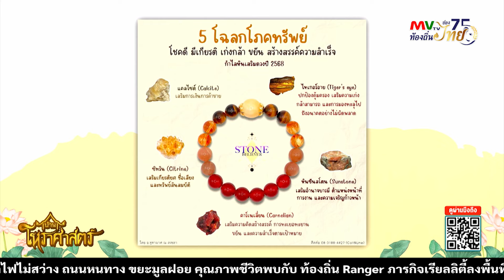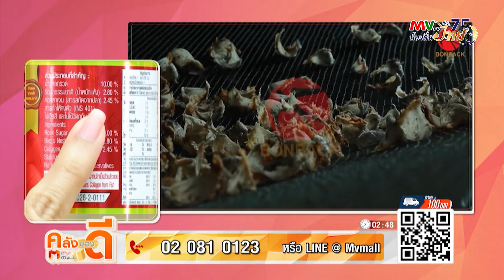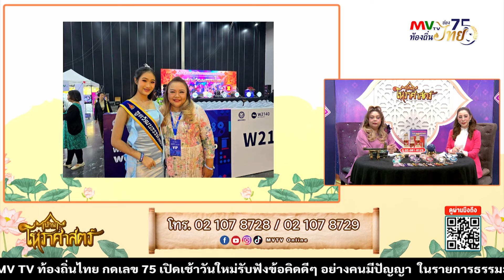รายการ บ้านโหราศาสตร์ | อ.จุฑามาศ ณ สงขลา กับศาสตร์พลังหินทำนาย | MVTV Online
บ้านโหราศาสตร์ รายการที่จะพาทุกคนไปเจาะลึกเกี่ยวกับศาสตร์การพยากรณ์ ทำนายดวงชะตาอนาคตแขนงต่างๆ
โดยมีอาจารย์อีกหลายท่านที่จะมาไขความลับเผยคำทำนายต่างๆให้เราได้ทราบกันแบบสดๆในรายการ

ดำเนินรายการโดย : คุณบงกช ศรีมังคละ

วิทยากร : อาจารย์จุฑามาศ ณ สงขลา กับศาสตร์พลังหินทำนาย

โทรเบอร์ : 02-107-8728 / 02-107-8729